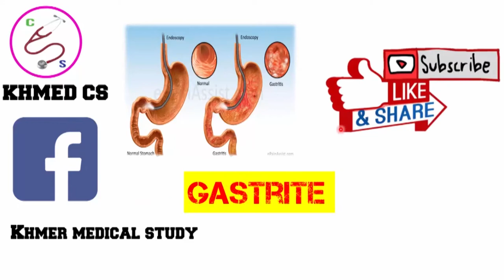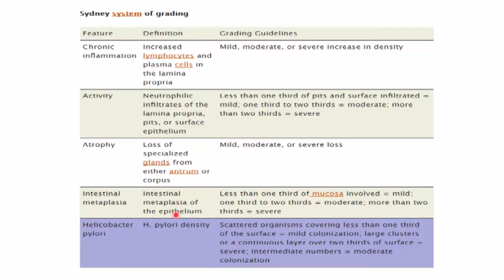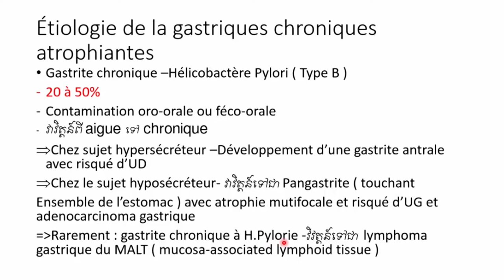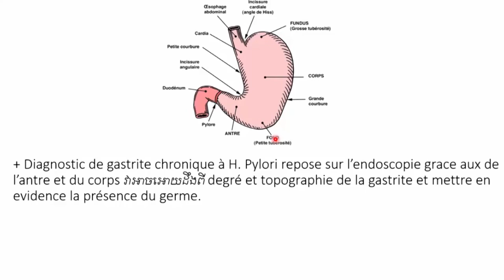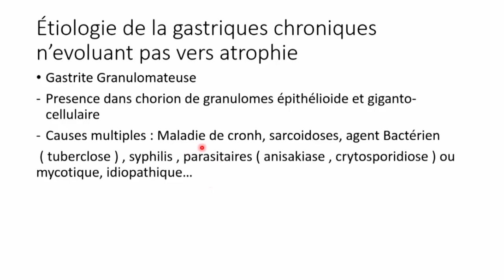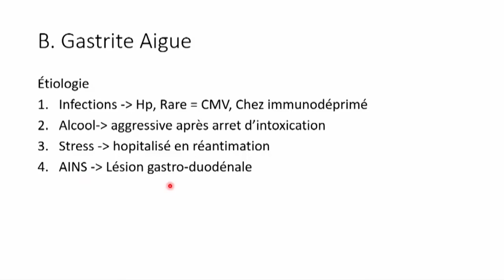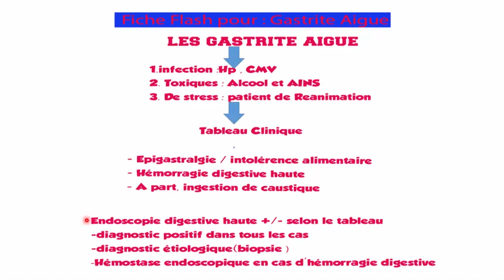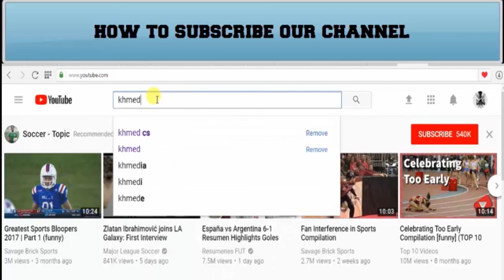Gastrite aigue et chronique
This is another video of us that talks about pathology related to module digestive so hope you guys support us , thanks you.
This video is created for eduction in medical education only .